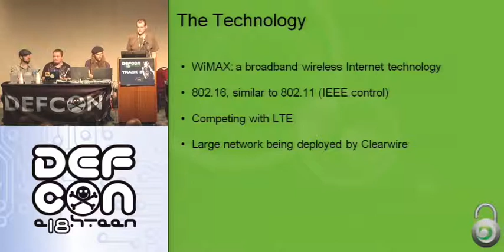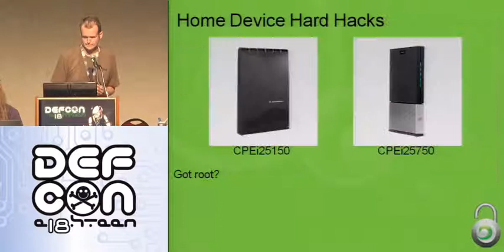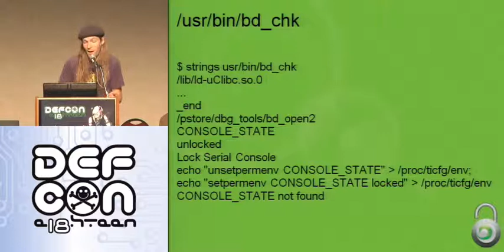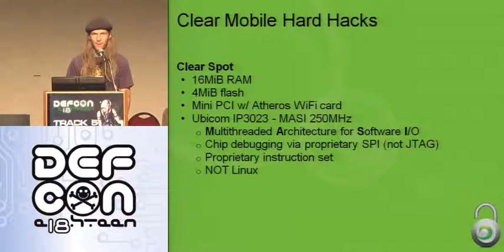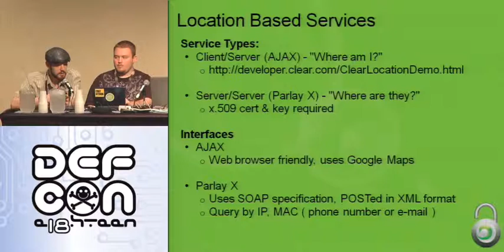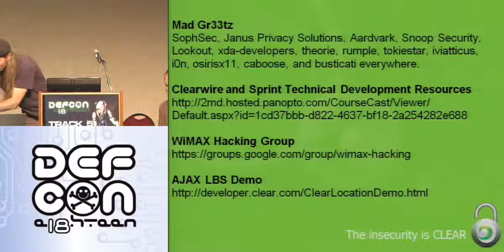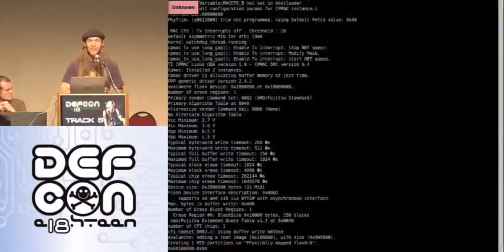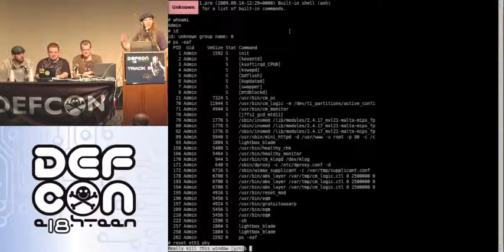DEF CON 18 - Pierce, Goldy, aSmig & sanitybit - WiMAX Hacking 2010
Pierce, Goldy, aSmig & sanitybit - WiMAX Hacking 2010
It's 2010. WiMAX networks have now been deployed in most major US and European cities. Laptops are being sold with WiMAX built in, and mobile phones are now hitting the market. This talk covers some of the latest findings, public and private, from the wimax-hacking google group. Come see what's been done, what's possible, and what we are working on.

Pierce, Goldy and aSmig are security researchers from Portland Oregon, and active contributors to the wimax-hacking google group.